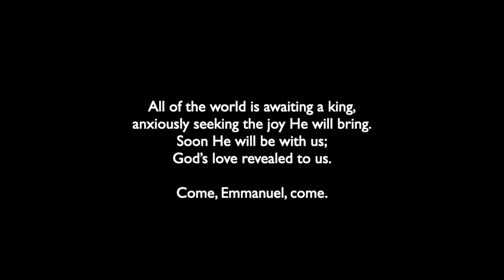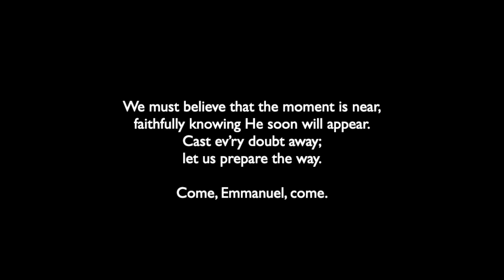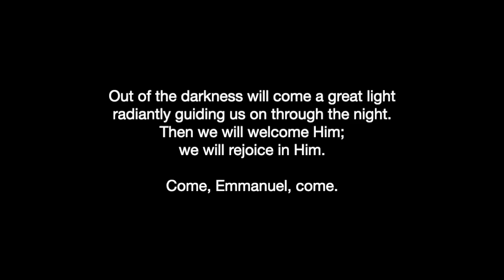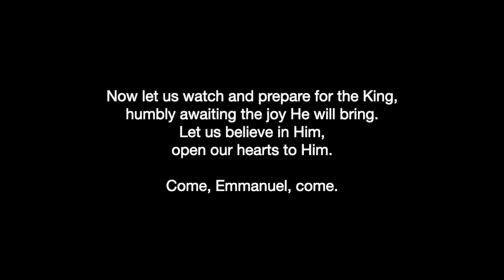"Come, Emmanuel, Come" - Cheshire Lutheran Church Choir - December 22, 2019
Martha Medford, Organist & Choir Director